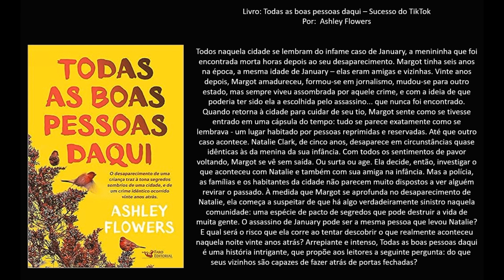Livro: Todas as boas pessoas daqui – Sucesso do TikTok